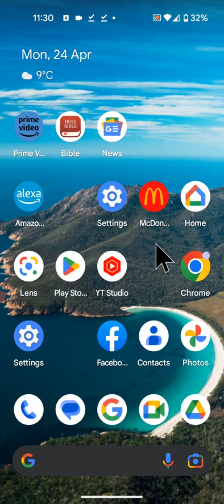How to use Google lens to identify animals or insects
Today i'm going to show you how to use Google lens to identify animals or insects that you don't know.
If you don't have Google lens on your phone you can download it from Playstore.

There are 2 ways to use Google lens.
The first way is if you have a picture of the insect or animal on your phone.
For example i have a picture of a dog that i would like to identify.
So to do this open google photos.
Then open the picture you want to identify.
Now tap on Lens at the bottom of the screen.
As you can see this dog has been identified as Finnish Spitz

The other way is by using your camera.
So open your camera app.
Then select modes from the bottom of the screen.
Now tap on Lens
Next position the camera infront of the insect or animal you want to identify.
Then tap on Search.
The insect has been identified as woodlouse.